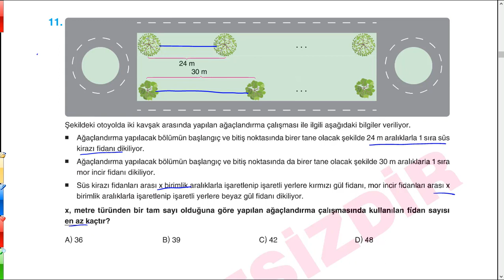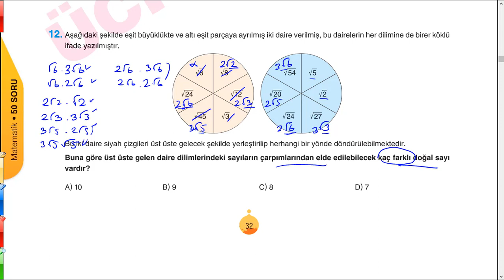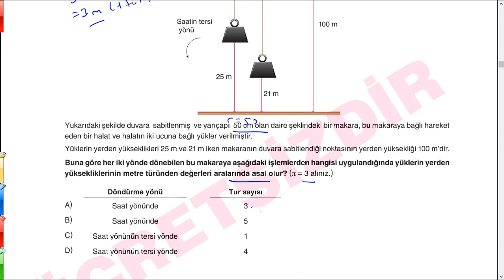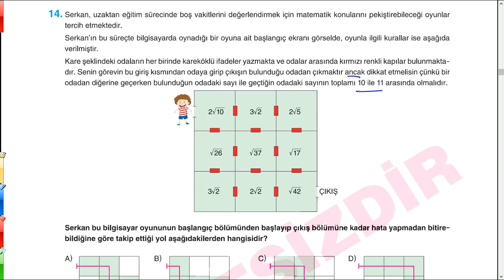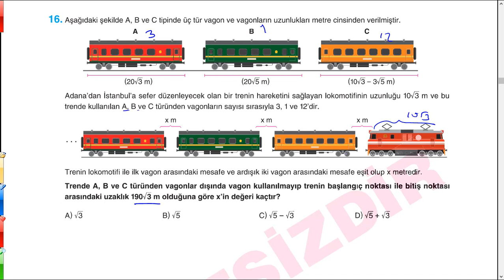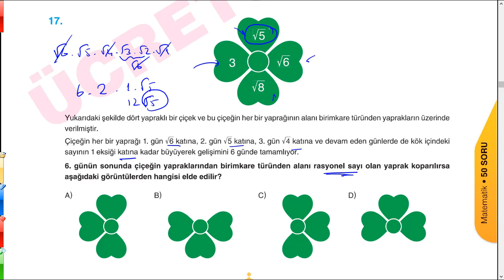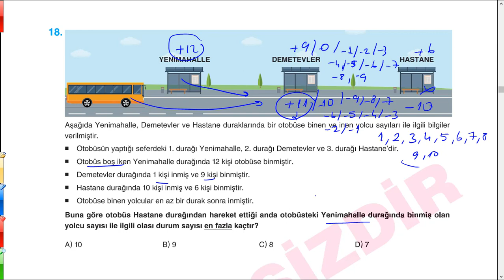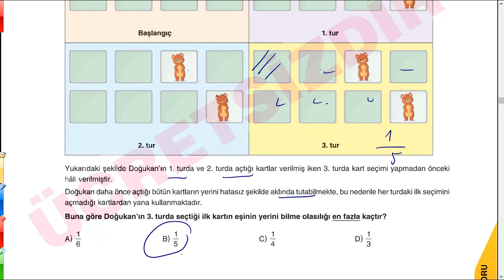ÇANTA YAYINLARI 300 LGS SORUSU MATEMATİK BÖLÜMÜ 2 / LGS MATEMATİK SORU ÇÖZÜMÜ / LGS HAZIRLIK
Çanta Yayınları 300 Lgs Sorusu Matematik Bölümü 11'den 20. soruya kadar olan soruların çözümlerini içerir. PDF linki
Ayrıca geçmiş ve güncel milli eğitim bakanlığı tarafından yayınlanan örnek soru çözümleri ve konu anlatım videolarına ulaşmak için aşağıdaki linkleri inceleyebilirsiniz.